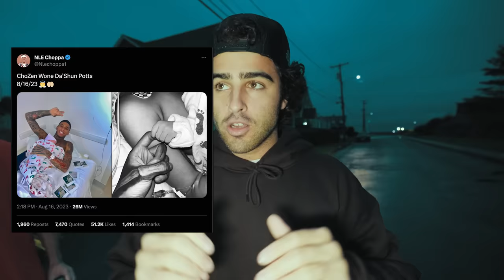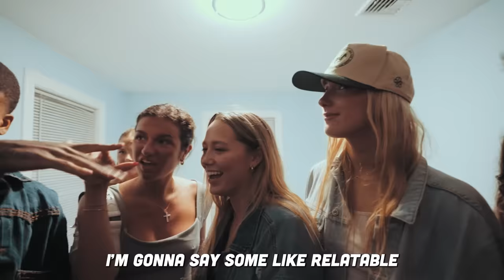I Took NLE Choppa To A Sorority House!